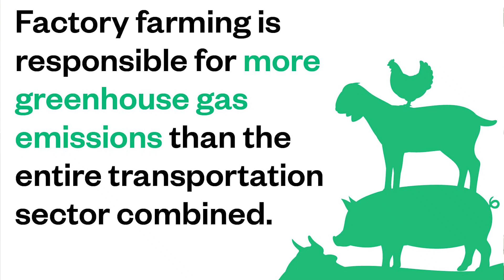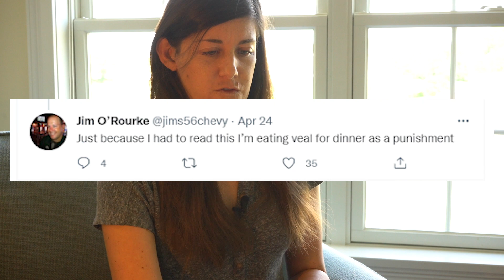Can Individuals REALLY Make a Difference?!?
What do you say to someone who says that individuals can't make a difference? Is it fair to ask others to change if we aren't willing to change ourselves?

1:02 Lab grown meat
1:50 Waiting for legislation
4:10 Pressuring individuals only leads to guilt
5:24 Can we hold people accountable for actions within a bad system?
6:11 There are more important issues
7:00 Blame the people in power
8:19 Conclusion